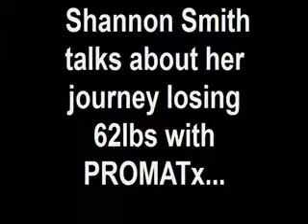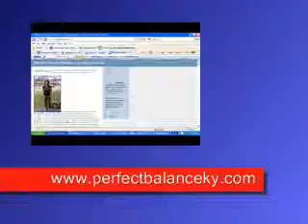Shannon Smith results.wmv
Shannon Smith has lost over 65lbs using the Perfect Balance Nutritrax program. Watch the effect it has had on her family and experience her journey. She is very encouraging to anyone that would like to lose weight.